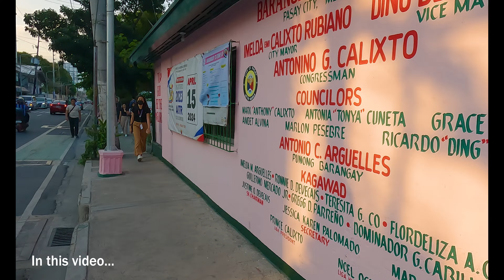Walking Along F.B. Harrison in Pasay City | Pasay Walk Tour in 4K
Join me as I explore F.B. Harrison in Pasay city. Several hotels and schools are located in this area. As well as the City Hall of Pasay City.